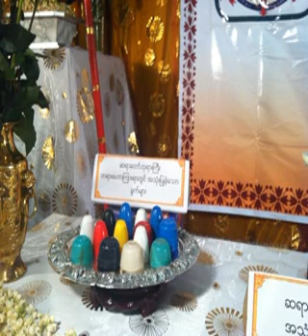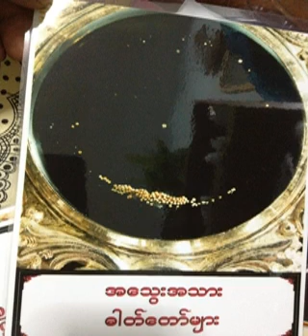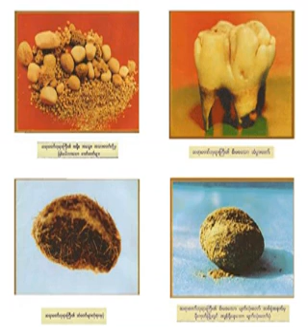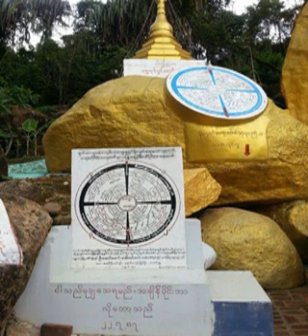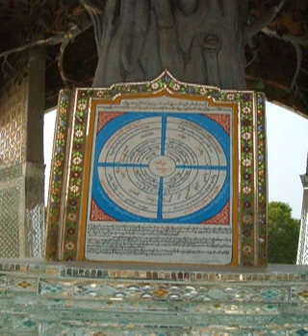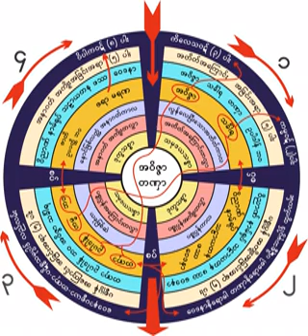၁၇၀၆။ 03 12 61 လက္ရွိခႏၶာကိုဒုကၡမီးကိေလသာမီးတို႔ေလာင္ေနပံု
၁၇၀၆။ 03 12 61 လက္ရွိခႏၶာကိုဒုကၡမီးကိေလသာမီးတို႔ေလာင္ေနပံု